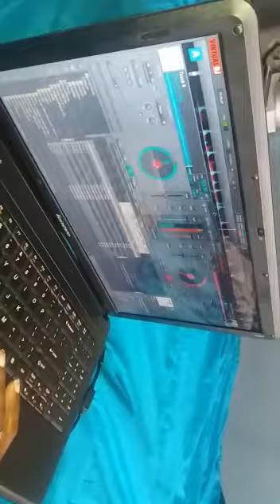Preparing for Gagasi FM interview_Chris Biellar